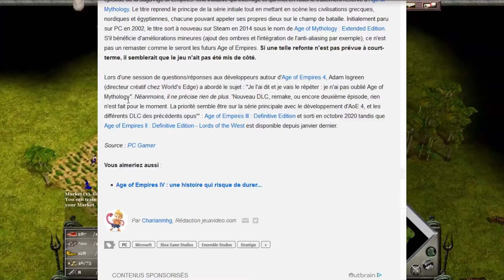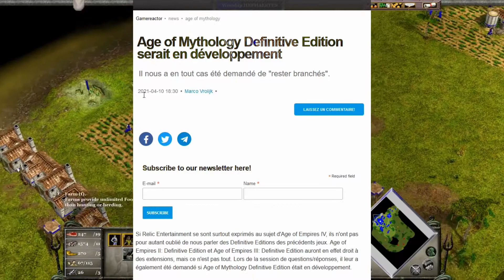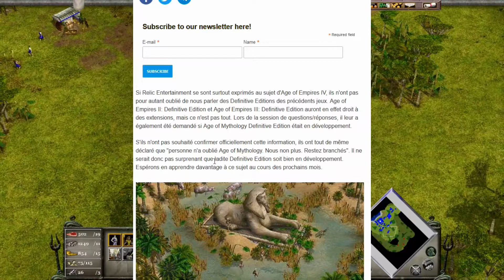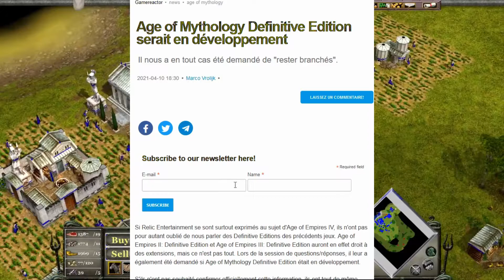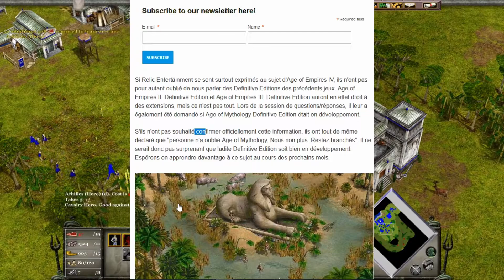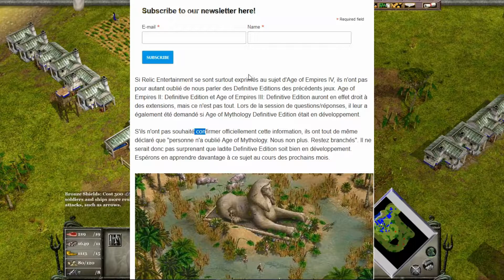Spéciale : Age Of Mythology Définitive Edition pour 2022 ?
On se retrouve aujourd'hui sur la spéciale Age Of Mythology Définitive Edition pour 2022 ?